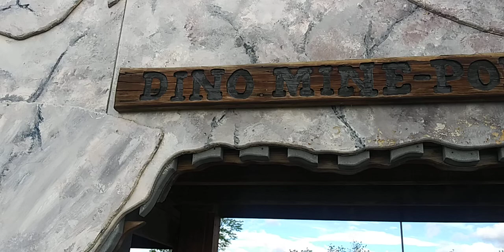May 30, 2022